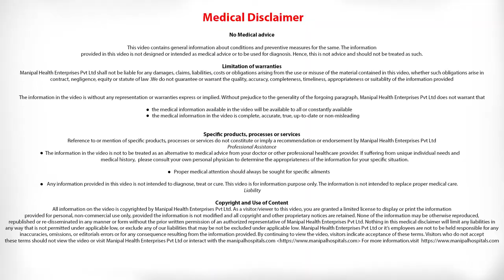Effective ways to reduce stress | Tips to reduce stress r. C R Satish Kumar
Dr. C R Satish Kumar explains How to relieve your stress. What I can do? | Tips to reduce stress
Get Connected Here: